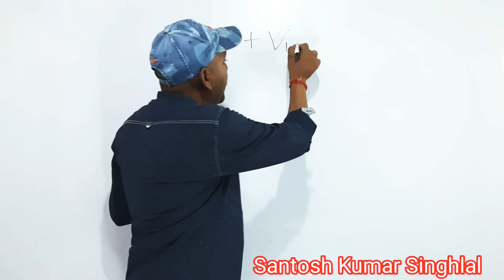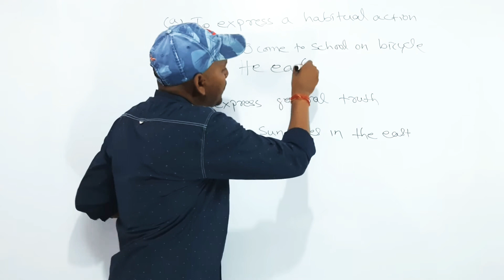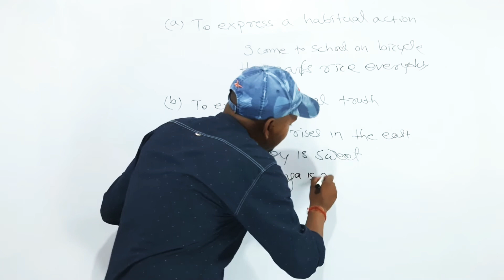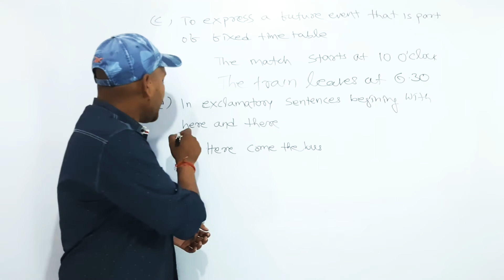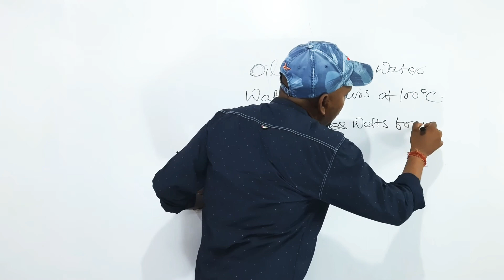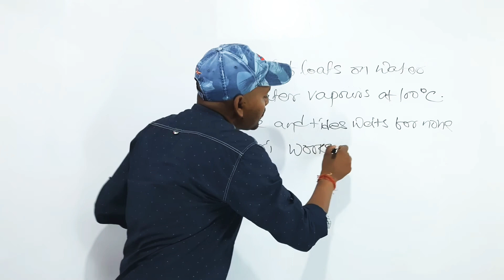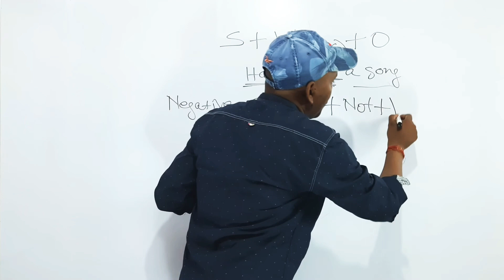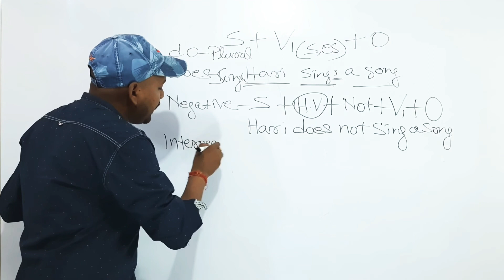Present Simple In Odia || Present Simple ର ବ୍ୟବହାର ଓଡ଼ିଆ ରେ || Simple Present Tense In Odia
In this video I discussed about the use of simple present tense